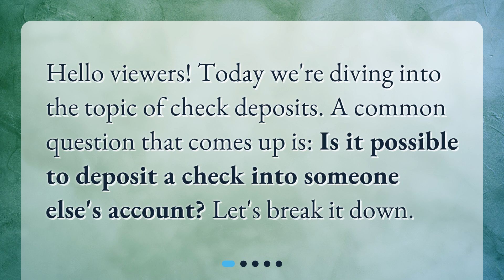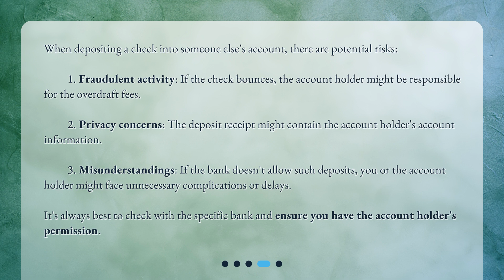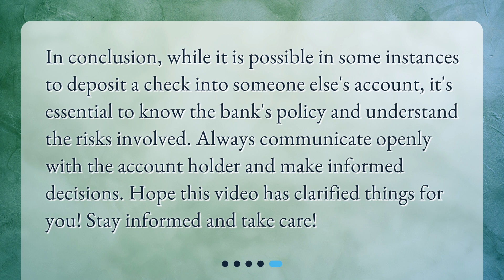Depositing Checks: Can You Do It For Someone Else?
Is it possible to deposit a check into someone else's account? • Discover whether it's possible to deposit a check into someone else's account in this informative and engaging video. Learn about the standard protocol for check deposits and find out if you can deposit into someone else's account. Explore the risks involved and why many banks now prohibit third-party check deposits. Make sure to check with your bank and get the account holder's permission before attempting such a deposit. Watch now to get all the essential information!

00:00 • Depositing Checks: Can You Do It For Someone Else?
00:19 • What's the Standard Protocol?
00:42 • Can You Deposit Into Someone Else's Account?
01:16 • What Are the Risks Involved?